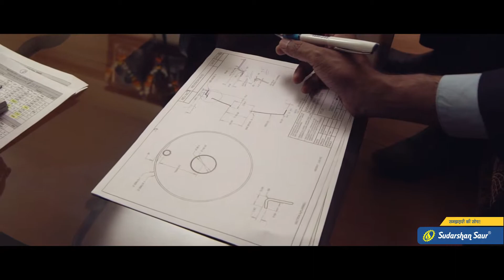Sudarshan Saur | Solar Water Heater | Cinematic Version | Made By Pimpode Brothers [HD]